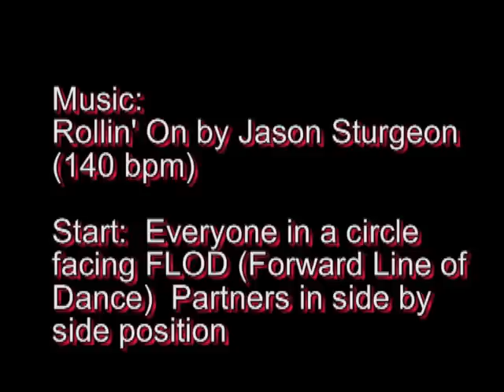Rollin' On Line Dance Demo - Dan Albro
Rollin' On Line Dance